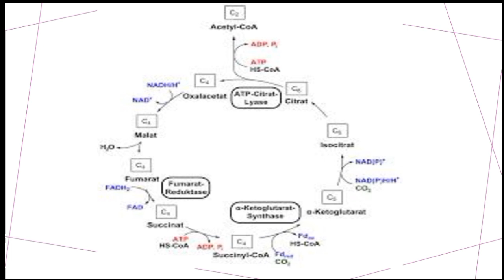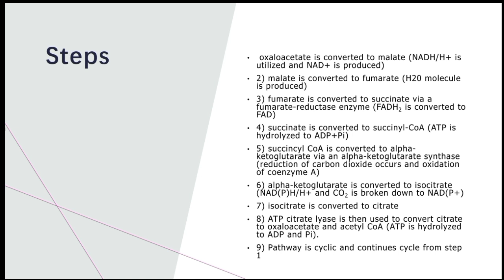Step of Reverse TCA Cycle | Explained in Marathi | Part :- 2 | Microbial Metabolism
Reverse TCA Cycle ( Introduction, Significance, key Point, Difference between Standard & TCA Cycle, Example ) Part :- 1

🔹 Steps of Reverse TCA Cycle 🔹
•1) oxaloacetate is converted to malate (NADH/H+ is utilized and NAD+ is produced)

•2) malate is converted to fumarate (H20 molecule is produced)

•3) fumarate is converted to succinate via a fumarate-reductase enzyme (FADH2 is converted to FAD)

•4) succinate is converted to succinyl-CoA (ATP is hydrolyzed to ADP+Pi)

•5) succincyl CoA is converted to alpha-ketoglutarate via an alpha-ketoglutarate synthase (reduction of carbon dioxide occurs and oxidation of coenzyme A)

•6) alpha-ketoglutarate is converted to isocitrate (NAD(P)H/H+ and CO2 is broken down to NAD(P+)

•7) isocitrate is converted to citrate

•8) ATP citrate lyase is then used to convert citrate to oxaloacetate and acetyl CoA (ATP is hydrolyzed to ADP and Pi).

•9) Pathway is cyclic and continues cycle from step 1